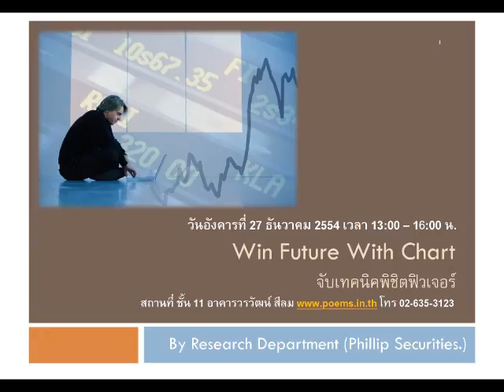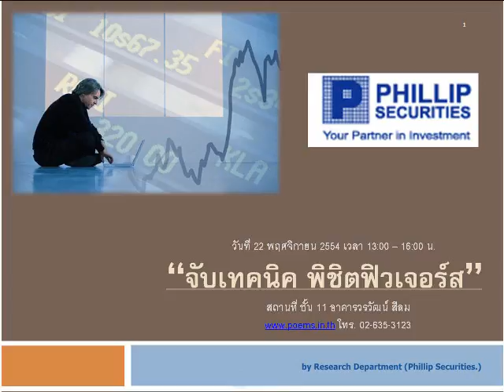กลยุทธ์ตลาดหุ้น บล.ฟิลลิป (24 พ.ย. 54)